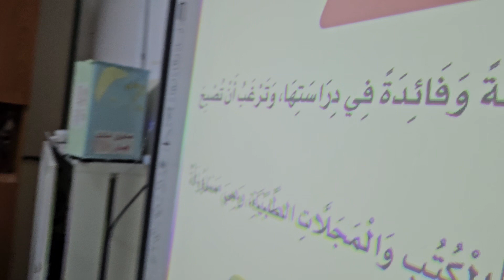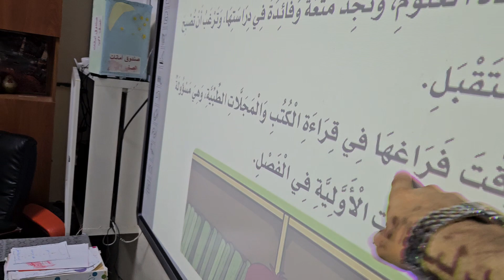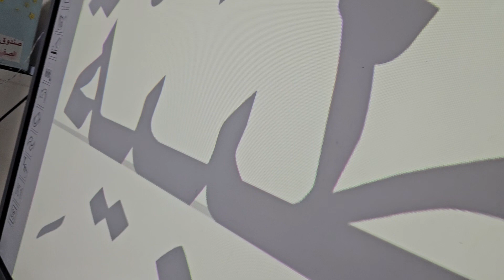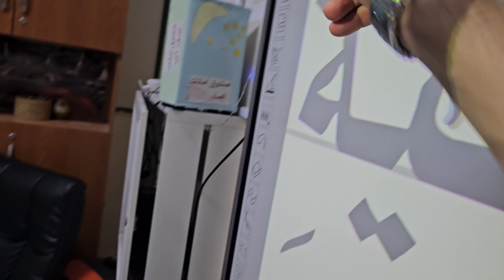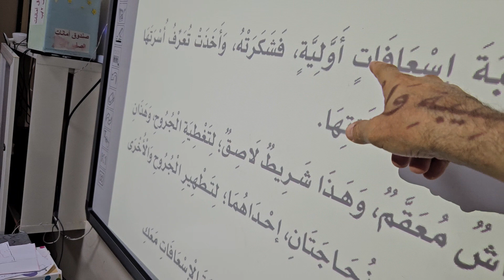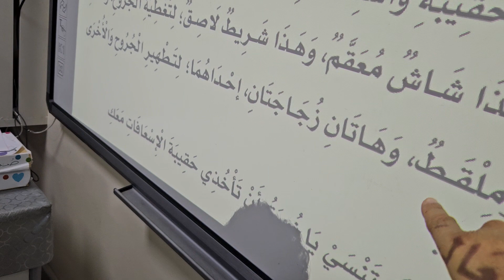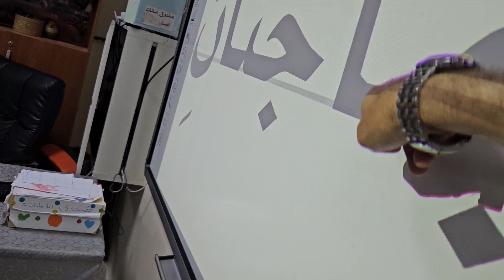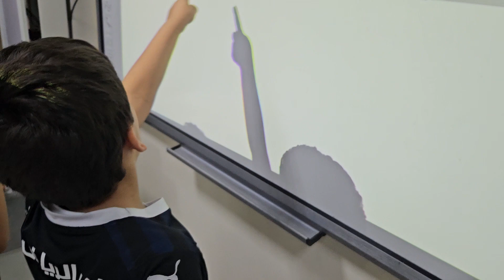استراتيجية الحوار والمناقشة درس الطبيبة نورة